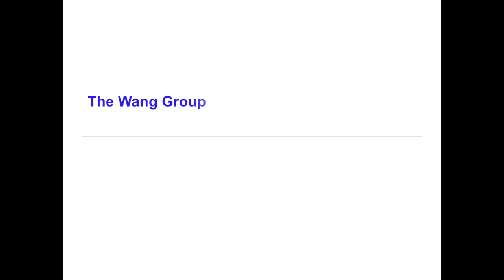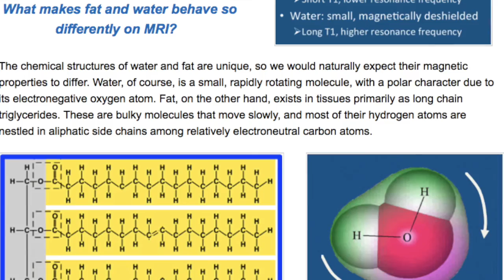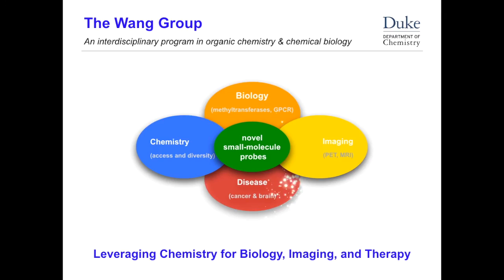Qiu Wang, Duke U.: Developing New Chemical Methods and Probes for Advancing Molecular Imaging (2016)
Research in the Wang group aims to design new strategies to advance the capacity and application of molecular imaging. This video introduces a novel strategy that the Wang group established for magnetic resonance imaging (MRI) by exploring 15N-based structural motifs as universal tags for hyperpolarization-MRI. Their work is directed toward development of creative chemical transformations and effective small-molecule biomarkers, to greatly expand the imaging toolbox and broaden their applications in biomedical and clinical research. Dr. Wang is a 2016 Camille Dreyfus Teacher-Scholar.